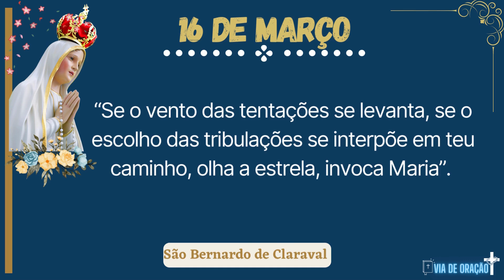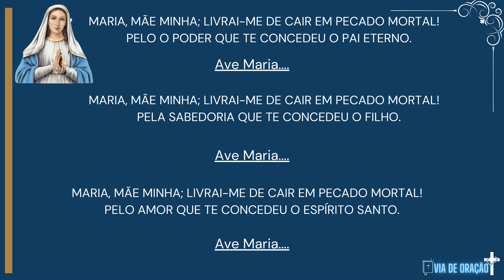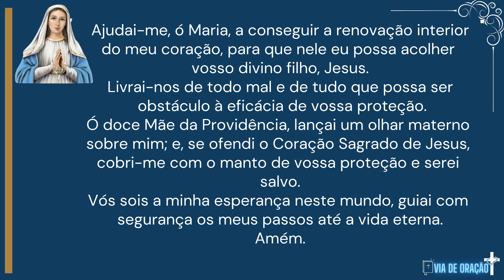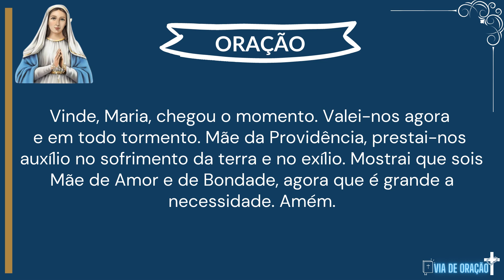Hora da Ave Maria - Rezando com Nossa Senhora - 16 de Março